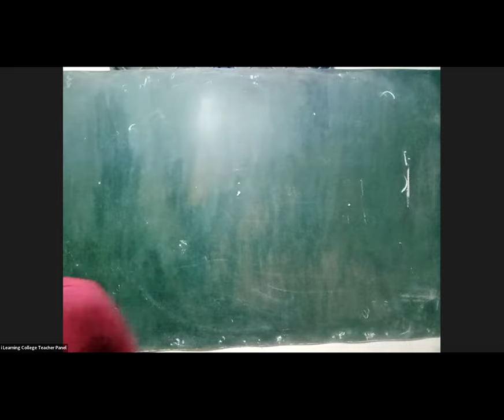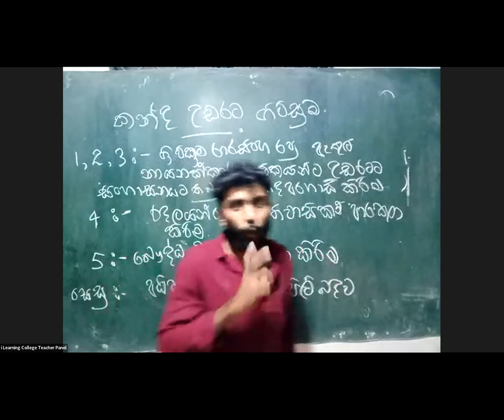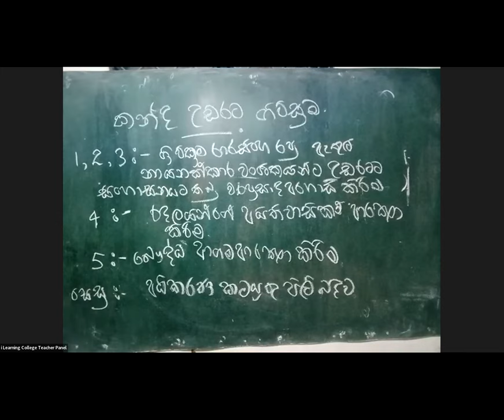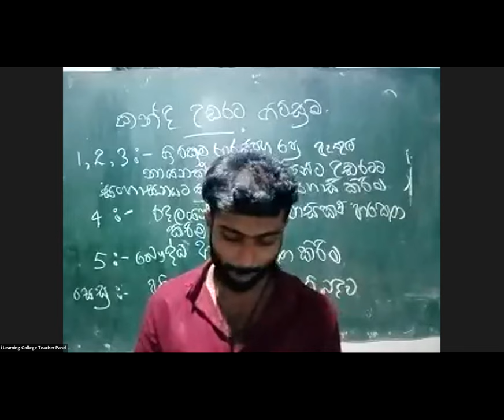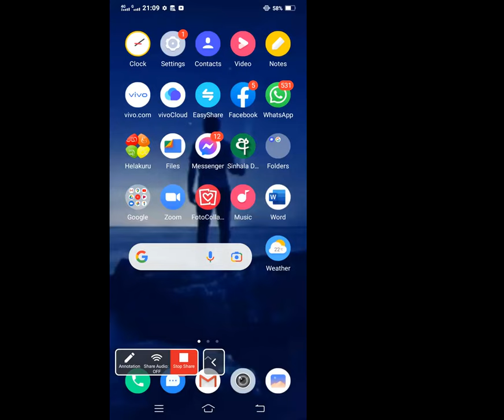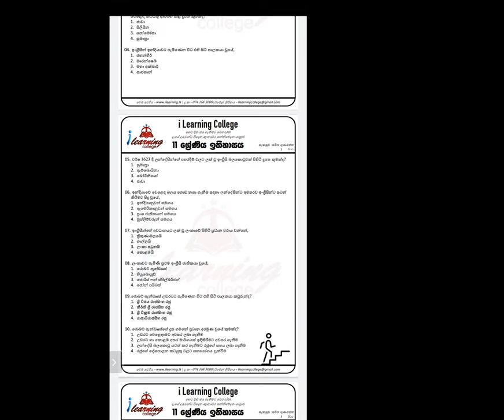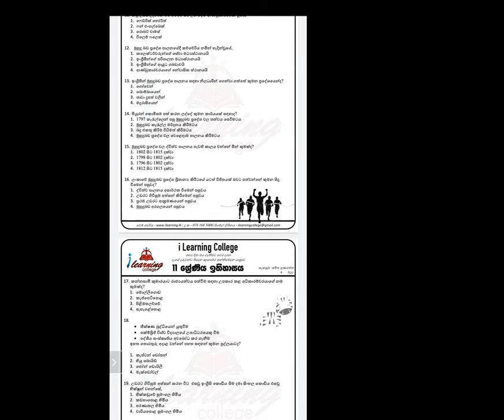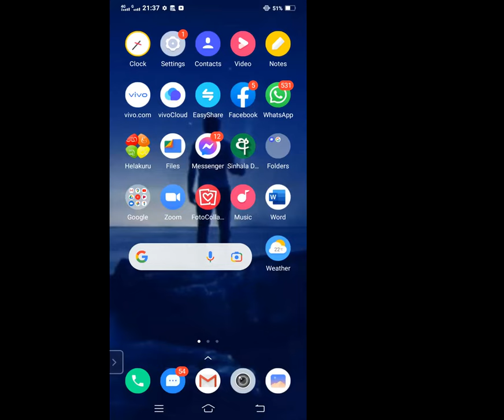11 ශ්‍රේණිය ඉතිහාසය පන්තිය බ්‍රහස්පතින්දා Apr 7, 2022